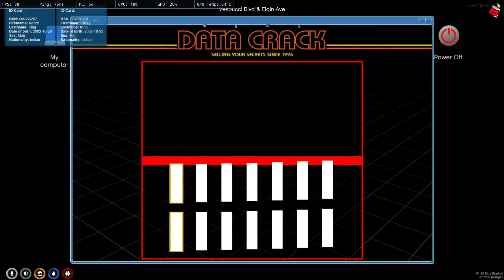Bank Robbery + Cops Chase= Mission Successful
video by chetya